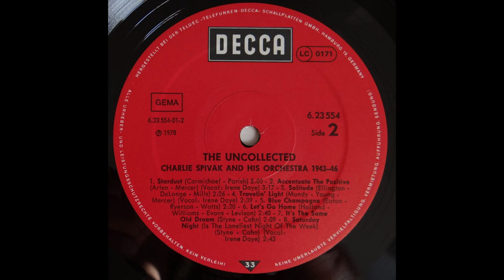The Uncollected - Charlie Spivak and his orchestra (1943-46)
The Decca edition of the Charlie Spivak's uncollected featuring Irene Daye as the band vocalist, known for being sampled in James Leyland Kirby's project "The Caretaker".

Whatever became of Charlie Spivak? Cheery chubby Charlie Spivak-the trumpetman who didn't make any of the editions of Leonard Feather's ENCYCLOPEDIA OF JAZZ? Things couldn't be better for this veteran of big band history.

-Please, if you can, try to comment the minimum about The Caretaker or variants
Used song in the project from this LP:
A1 - The sublime is disappointingly elusive
A4 - Ivan Seal/The Caretaker "At Clermont-Ferrand"
A6 - Ivan Seal/The Caretaker Art exhibition
A7 - Elusive Sunshine
B1 - Sublime beyond loss
B2 - K1 advanced plaque entanglements
B3 - Ivan Seal/The Caretaker Art exhibition
B5 - Ivan Seal/The Caretaker Art exhibition

Songs:
0:00 Stardreams
1:05 Mean to me
3:50 Serenade in blue
5:59 I used to love you
8:26 Cuddle up a little closer
11:03 Blue Lou
14:03 Laura
16:28 More than you know
19:39 Stardust
24:40 Ac-cent-tchu-ate the positive
27:57 Solitude
30:26 Travelin' light
33:06 Blue champagne
35:27 Let's go home
38:08 It's the same old dream
40:18 Saturday night (is the loneliest night of the week)